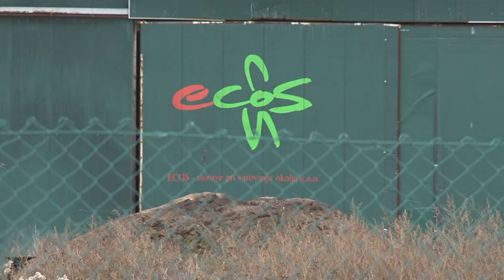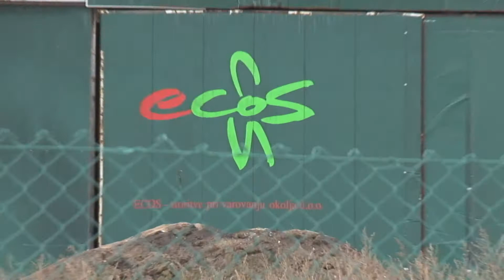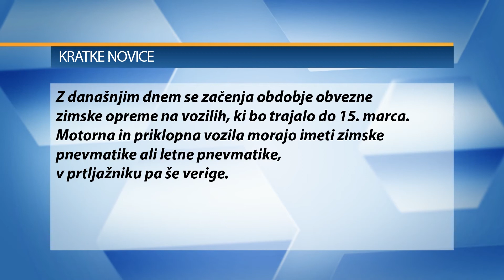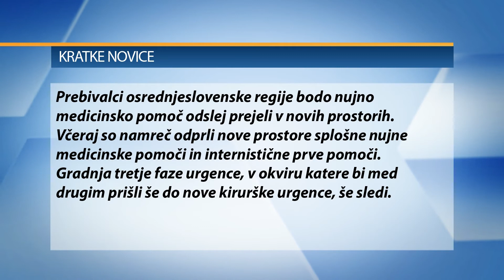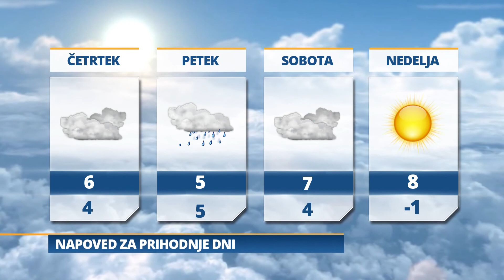Pomurski dnevnik: Ostali brez dovoljenja (15.11.2017)